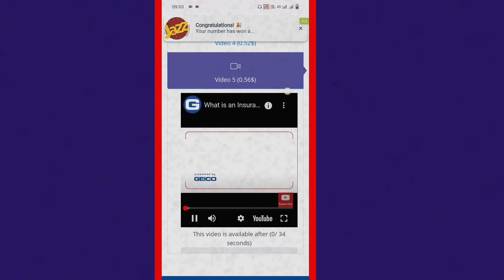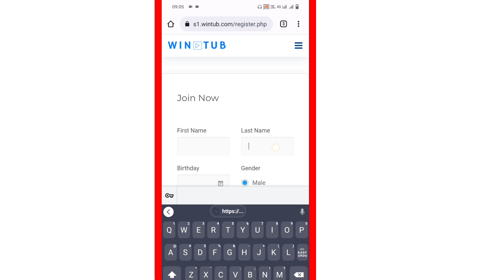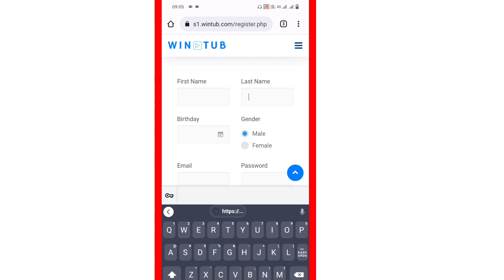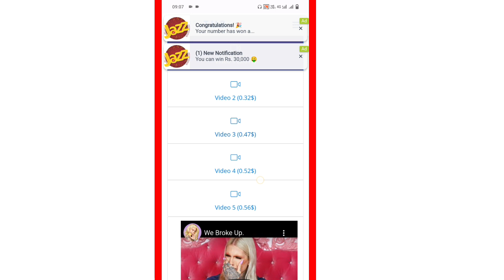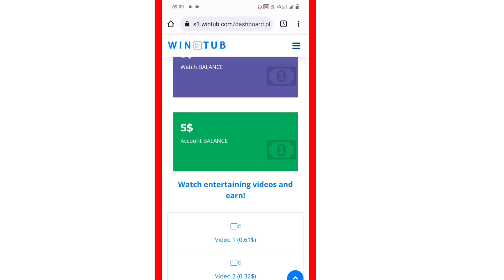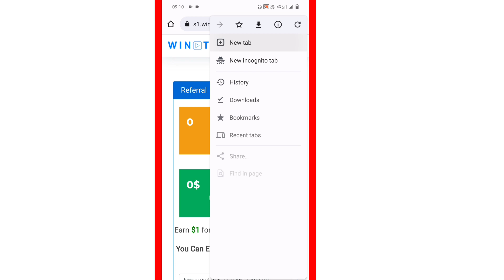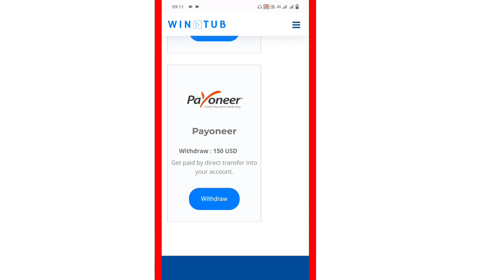$10 Dollar Live Withdraw Prof | Best Earning App Today | Today New Easypaisa/Jazzcash Earning App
Refer Cod
7708609

How to Earn Money Online In Pakistan Online Earning without investment
Online Earning
Cryptogreedy Website payment proof
cryptogreedy earn money
cryptogreedy se paise kaise kamaye
cryptogreedy login
cryptogreedy create account
new earning website 2022 without
investment
new earning website 2022 today
new earning website 2021 in pakistanonline earning in pakistan
online earning jobs in 2022
online earning sites in 2022
make money online without investment online earning se paise kaise kamaye online earning app in pakistan